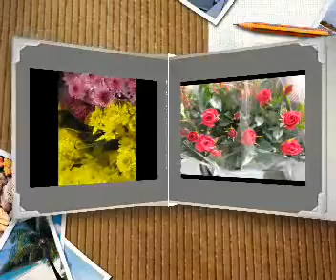2011年2月2日元朗兔年年宵花市巡遊